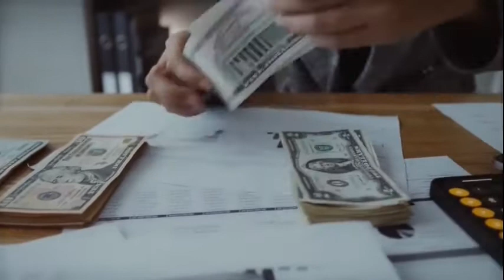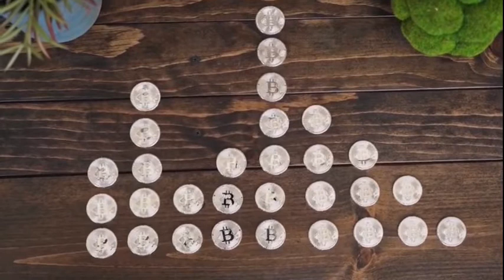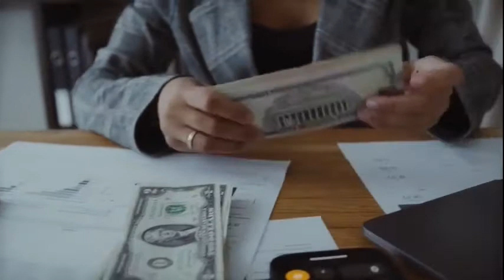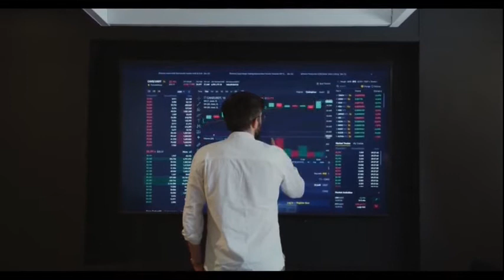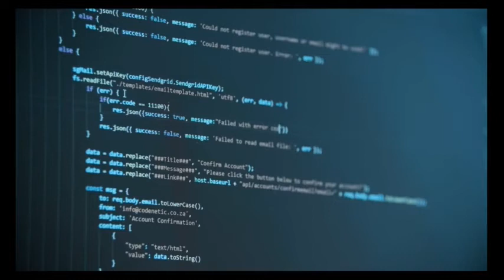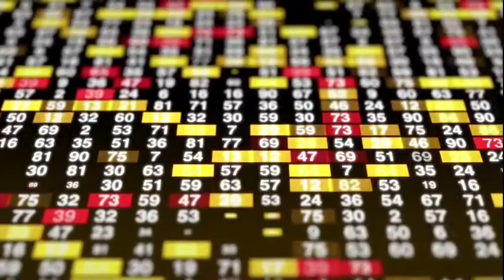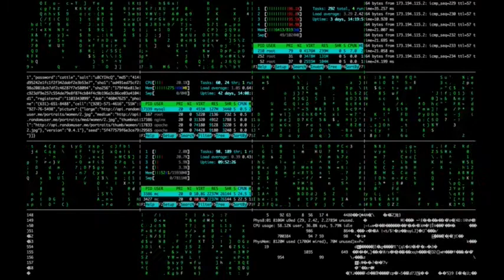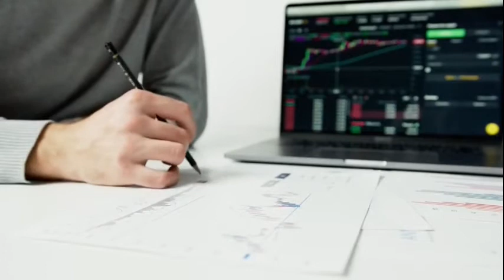Barbeque Nation Limited Earnings Concall for Q1FY22